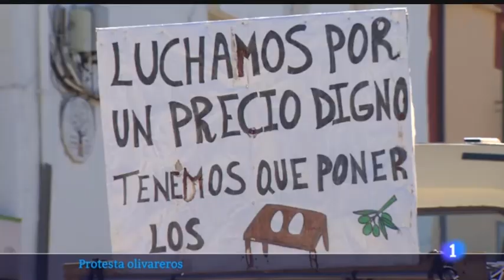Olivareros del Norte Cacereño en pie de guerra por la burla de los compradores de aceitunas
Los productores de aceitunas de mesa manzanilla cacereña desempeñan un papel fundamental en la economía local, generando empleo y contribuyendo al desarrollo sostenible de la región. Sin embargo, en los últimos años han enfrentado diversos desafíos y dificultades que amenazan su sustento y supervivencia.